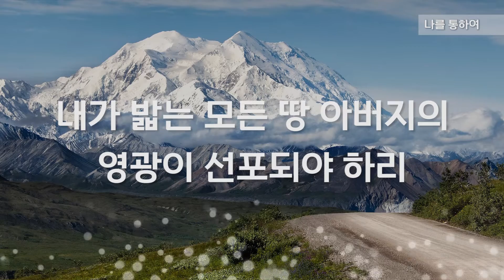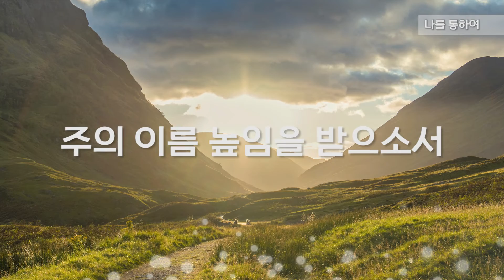[ALL DAY CCM] 나를 통하여-노상신